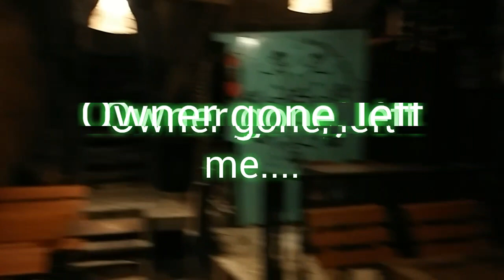코리페(꼬리뻬) 여행, 선셋 구경. 아름다워서 슬픈게 가끔 있네요. Ko Lipe Sunset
코리페(꼬리뻬) 여행 중 만난 선셋 입니다. 선셋만큼 아름다운 삶의 마감을 했으면. 언제 부턴가 선셋은 제게 인생에 대한 부담을 줌니다. Ko lipe let me think my death would be such beautiful as like Sunset?